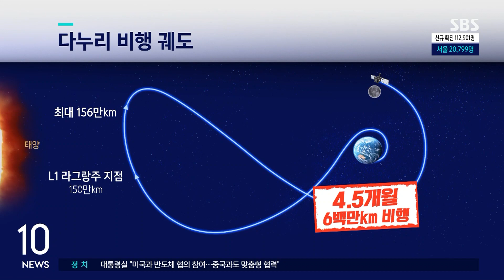한국 첫 달 탐사선 다누리 발사 당시 모습…첫 교신 성공 / SBS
대한민국 1호 달 탐사선 '다누리'가 우리 시간 오전 8시 8분에 발사됐습니다. 발사 1시간 뒤에는 첫 지상 교신도 성공적으로 진행됐습니다.

[한국 첫 달 탐사선 '다누리' 발사] 기사 더보기